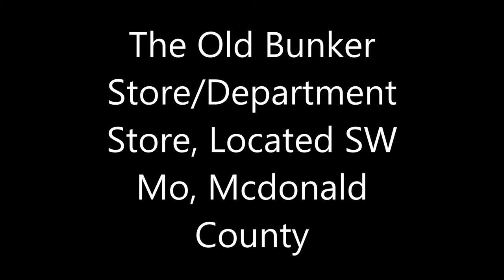The Old Bunker Store, SW Mo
An Abandoned run down store that has seen some better days